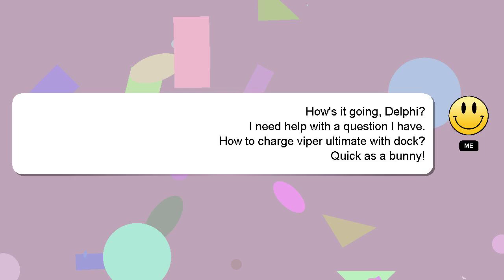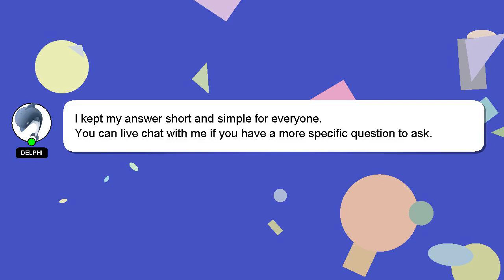How to charge viper ultimate with dock?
An introduction to myself in a few words, Hello everyone, I'm Delphi. I can assist you in discovering answers to your inquiries. - How to charge viper ultimate with dock?

If you have specific questions that need answers, please don't hesitate to comment or chat with me. Your answer will be acknowledged and appreciated, and I will 'heart' it as a sign of gratitude.

*1 What we are experimenting :*